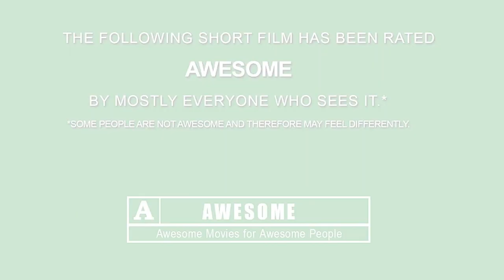Otter at Play with Mink in the Blue Ridge Mountains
A video montage of an otter playing and using an otter toilet area beside a big creek in the Blue Ridge Mountains. A mink comes through after high water washes the cow skull away. Hope y'all like and enjoy. Thanks.